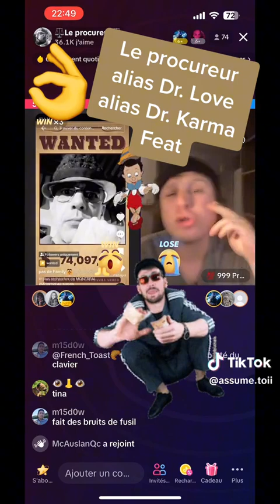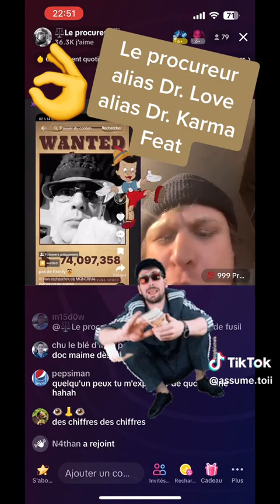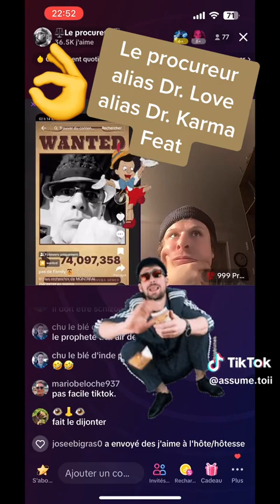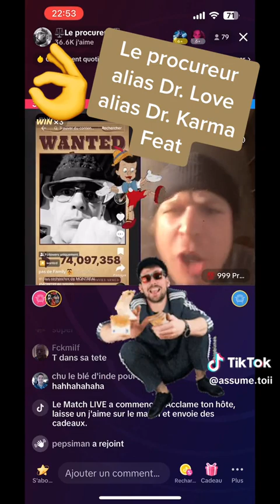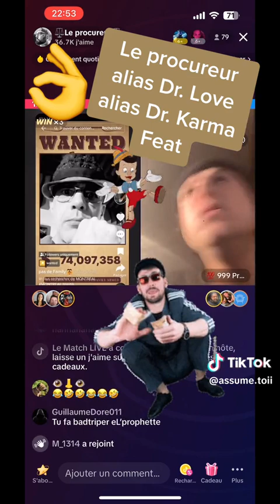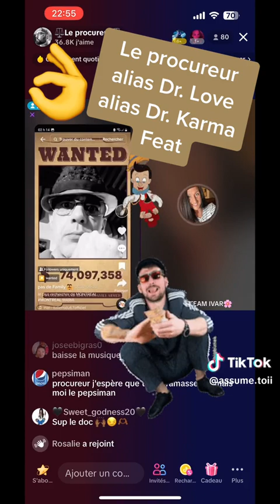Dr. Love nous lâche un rap sur les dramas TikTok 😂